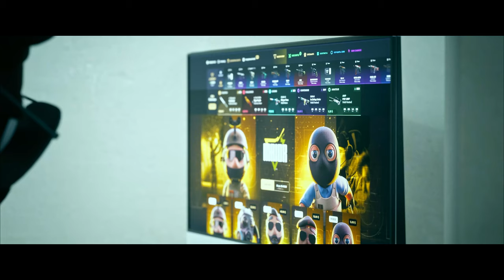PREDICCIÓN PICK'EM MAJOR COPENHAGEN 2024 | PLAYOFFS